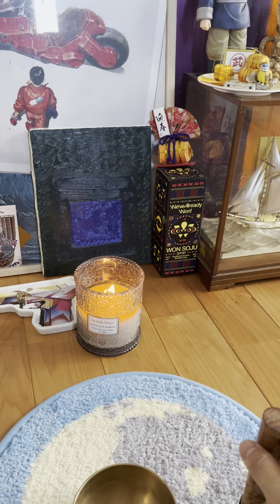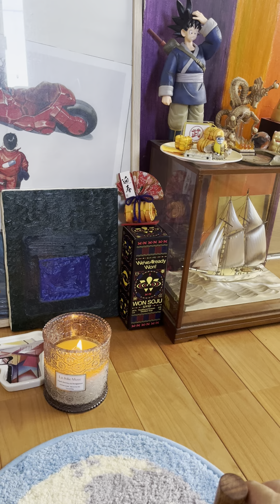2 min meditation singing ball Have a nice day!